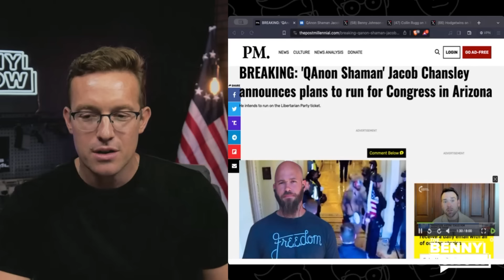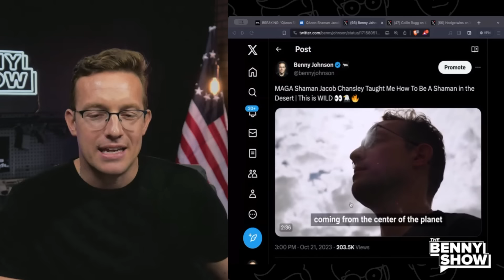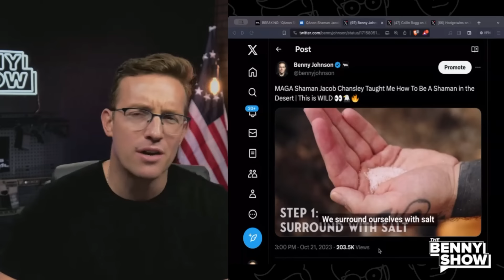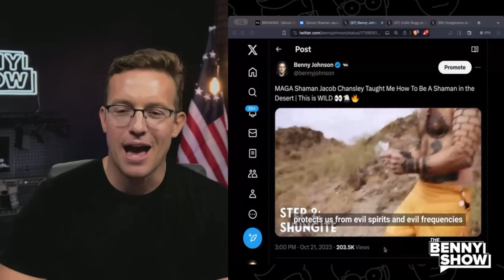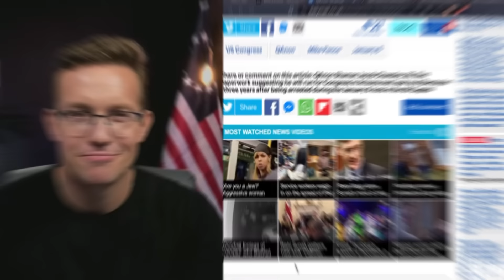MAGA Shaman Jacob Chansley is RUNNING FOR CONGRESS | Dems PANIC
'MAGA Shaman' Jacob Chansley has announced he is running for Congress in Arizona